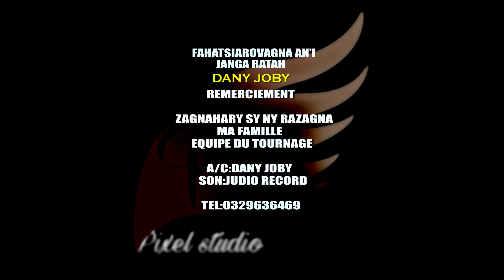Dany joby Fahatsiarovagna Janga Ratah by judio record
accordeon salegy tropical